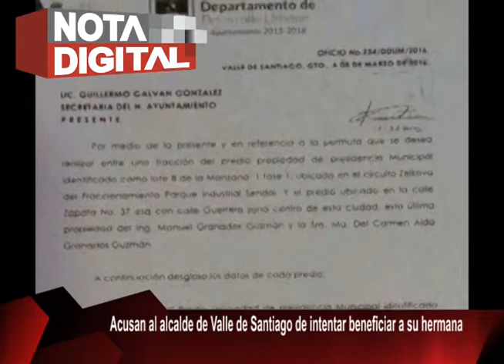Acusan al alcalde de Valle de Santiago de intentar beneficiar a su hermana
Valle de Santiago, Gto. El alcalde panista Manuel Granados Guzmán fue acusado por querer beneficiar a su familia al presentar una solicitud de permuta para quedarse con un predio del municipio de 7 mil 480 metros cuadrados, el cual está cerca del parque industrial “Sendai”–dirigido por su hermana y cuñado–a cambio de uno de 2 mil 870 metros cuadrados en la zona centro de la ciudad.
Este lunes Manuel Granados pretendía que la solicitud se aprobara en sesión de Ayuntamiento, sin embargo; ediles del PRI y de su propio partido le quitaron el punto de la Orden del día.
La solicitud fue presentada desde el ocho de marzo por  la directora de Desarrollo Urbano, María de los Ángeles Gallardo Arredondo.

Aida Granados, hermana de Manuel, es la presidenta del Parque Industrial “Sendai” y lo dirige junto con su esposo y también panista Luis Manuel Mejía Barreñada, quien fuera diputado local en la LXII Legislatura del Congreso del Estado.
El terreno de la permuta ubicado en la calle Zapata número 37 esquina con Guerrero, de 2 mil 870 metros cuadrados está escriturado a nombre de Aida y Manuel.
Otra irregularidad por la que fue acusado el alcalde de Valle de Santiago es que el pasado 11 de febrero la arquitecta María del Rosario Fátima García Arredondo presentó un avalúo de ambos predios y los tasó exactamente igual en 3 millones 740 mil pesos; cuando otros valuadores aseguran que una hectárea en el parque industrial puede llegar a valer entre 5 y 7 millones de pesos, y el predio de los hermanos Granados no alcanzaría los 2 millones.